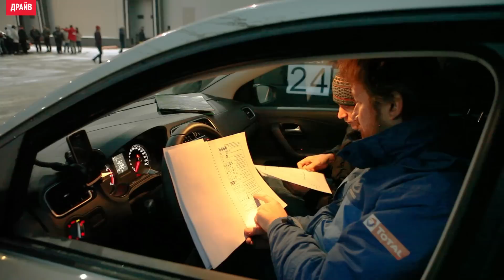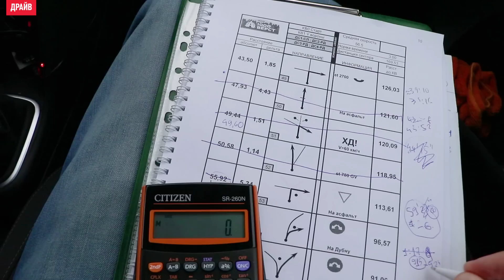Volkswagen Polo GT тест-драйв с Никитой Гудковым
Придав седану Volkswagen Polo GT спортивные нотки во внешности, его создатели как будто прибавили машине и динамики. Так ли это, разбирается Никита Гудков. Подробности — на Драйве